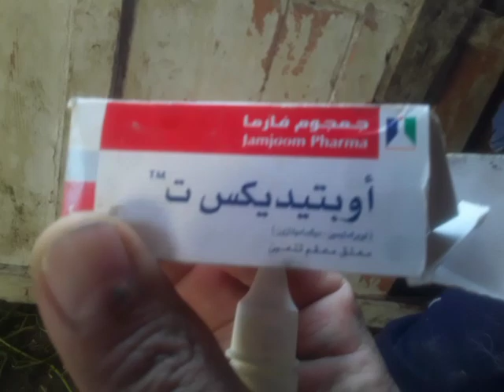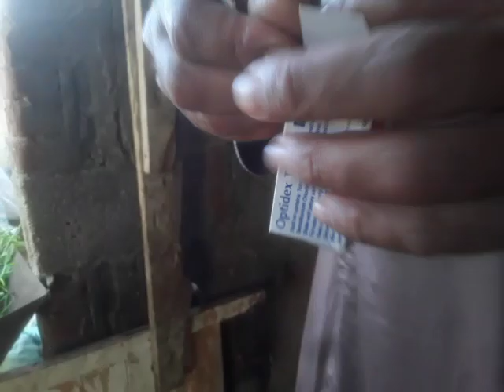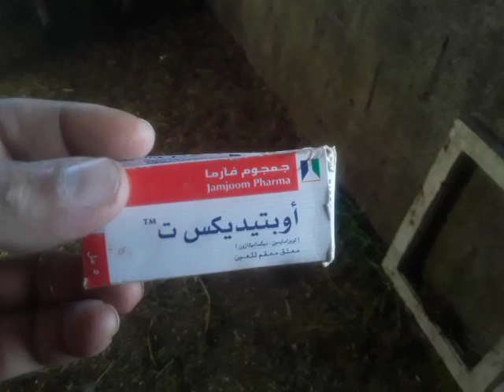التهاب العيون في الاغنام